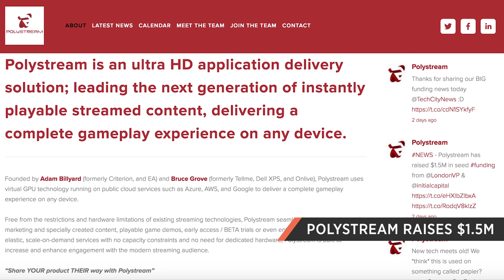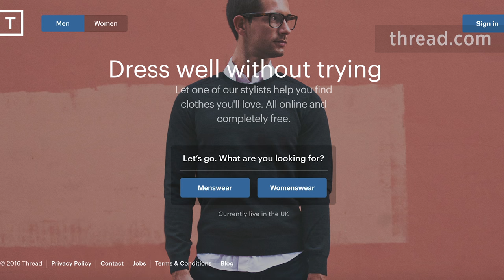Over $20m UK Investment, Uber expands to the Middle East, global edtech report & more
Each week we bring you a video roundup of the tech news. Over $20m UK Investment, Uber expands to the Middle East, global edtech report & more